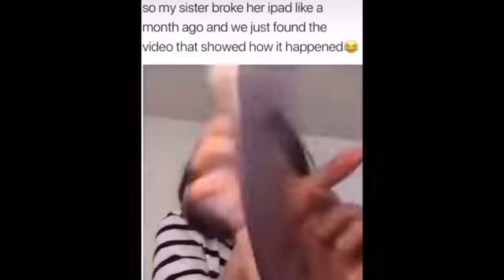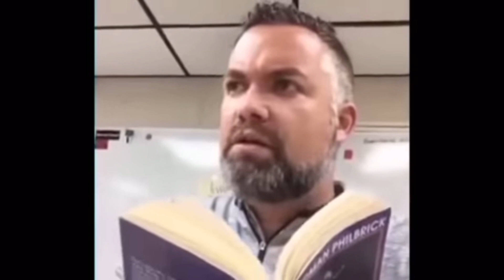Memes that make you go tehe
low resolution memes, incredibles meme, MEMES IN LOW RESOLUTION V4, LOW QUALITY MEMES COMPILATION V42, ylyl challenge